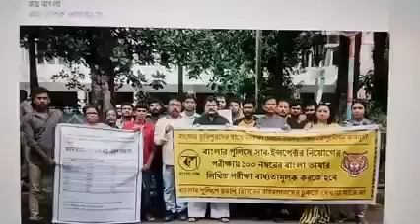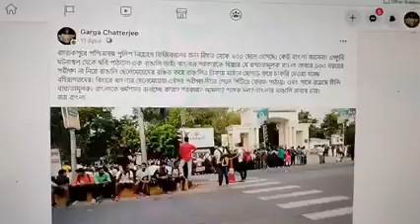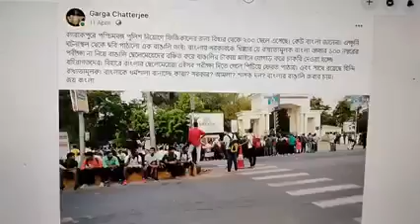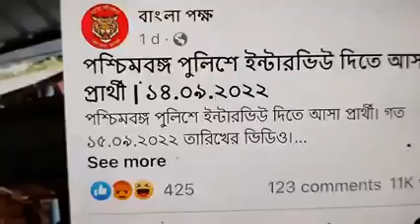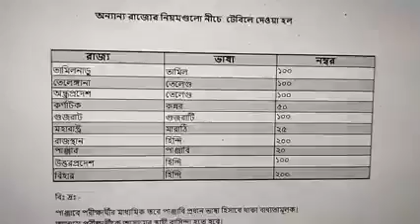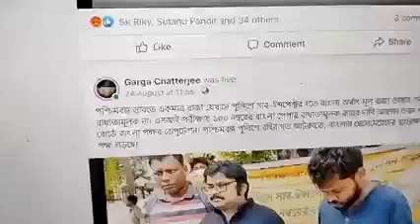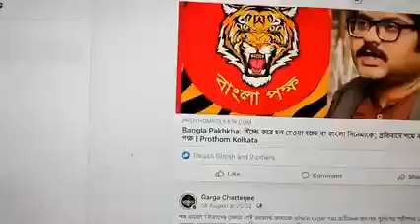মিডিয়া যা দেখায় না ।বাংলার পুলিশের সাব-ইন্সপেক্টর নিয়োগের পরীক্ষায় বাংলা ভাষার পেপার চাই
মিডিয়া যা দেখায় না । বাংলার পুলিশের সাব-ইন্সপেক্টর নিয়োগের পরীক্ষায় বাংলা ভাষার পেপার চাই এই দাবি নিয়ে বাংলা পক্ষ আন্দোলন করছে । বাংলার চাকরি যাতে বেশি করে বাংলার ছেলে মেয়েরা পায় ।